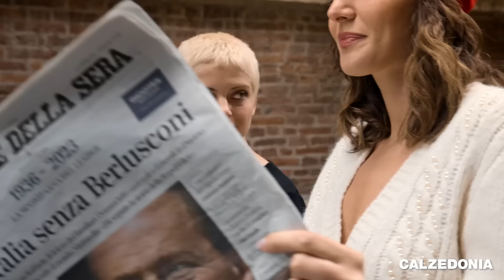CALZEDONIA - NEW COLLECTION 2023